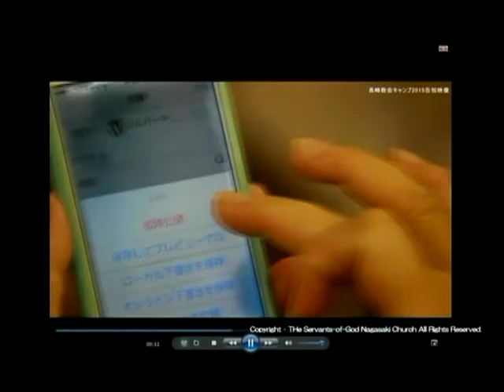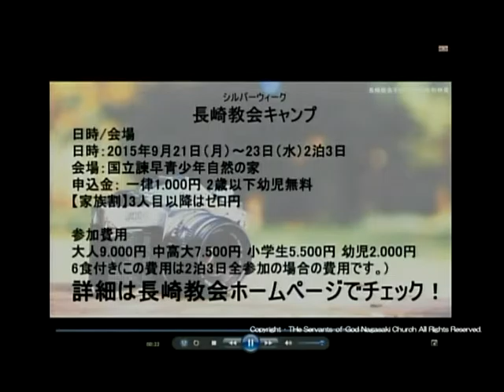主日第2礼拝 メッセージ 2015.8.23